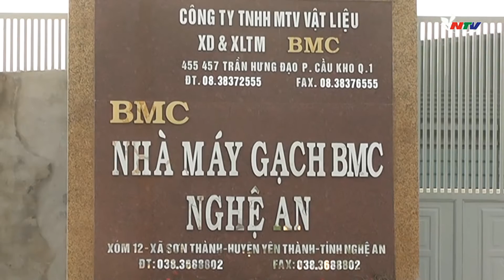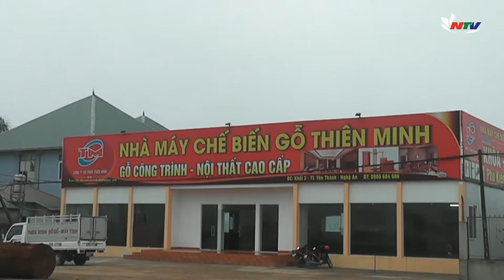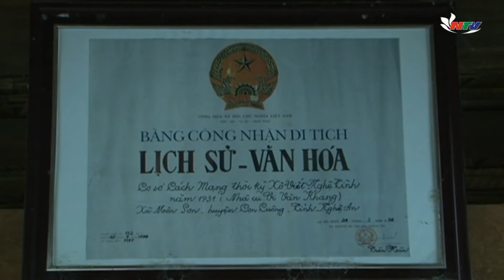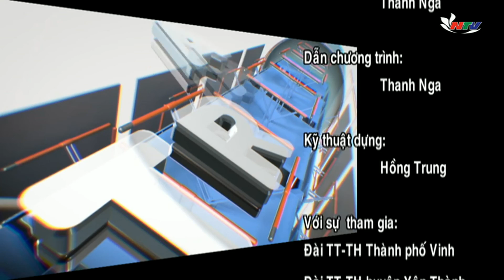Trang địa phương ngày 23/03/2017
Có những nội dung chính:
- Yên Thành ban hành nhiều chính sách nhằm thu hút đầu tư vào địa phương
- Con Cuông chuẩn bị cho lễ hội Môn Sơn - Lục Dạ 2017
- Điển hình giáo dân sống tốt đời đẹp đạo